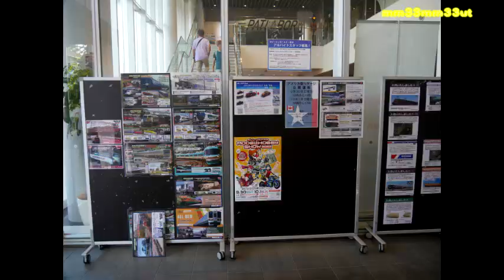連休空けてホビーセンターカトー東京店20230918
敬老の日の三連休も過ぎ　火曜日
やすみあけの　ホビーセンターカトー東京店
連休中は多くの人も
連休明けで　一息
インフォメーションには　ANA様の運転会告知がされています
（TMSの２０２３年０８月号に　🅂積水本線のことも）